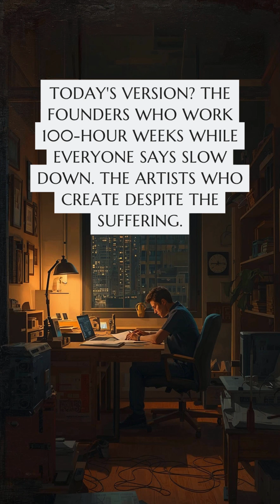Marie Curie knew radiation was killing her. She kept working. Won 2 Nobel Prizes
🎯 She worked with radioactive materials every day with her bare hands. Knew it was poisoning her. Never stopped.

In 1898, Marie Curie discovered radioactivity. Her notebooks are still radioactive today, stored in lead-lined boxes—too dangerous to touch. Her lab was freezing with no heat, stirring boiling radioactive materials in primitive conditions for years. Everyone told her to stop: too dangerous, not proper for women, impossible to succeed in a male-dominated field.

💡 Key Takeaway: She ignored it all. Became the first woman to win a Nobel Prize. Then won a second in a different field—the only person ever to do this. Her obsession cost her everything—she died from radiation exposure. But her discoveries led to cancer treatments that saved millions of lives.

Every field-changing breakthrough required someone willing to pay the price. The question isn't whether obsession is healthy. It's whether you're obsessed with something worth dying for.

👑 From Caesar to CEO - Ancient strategies for modern success